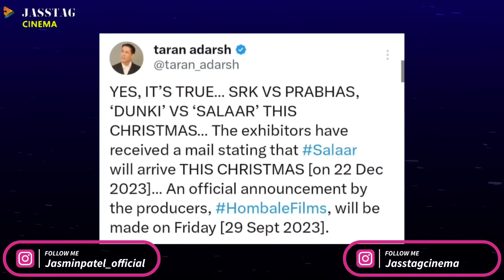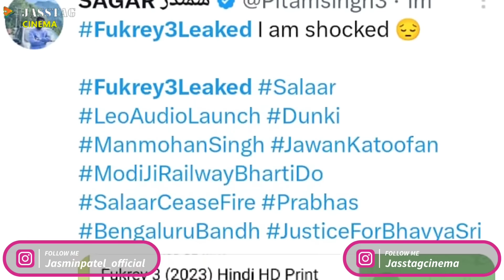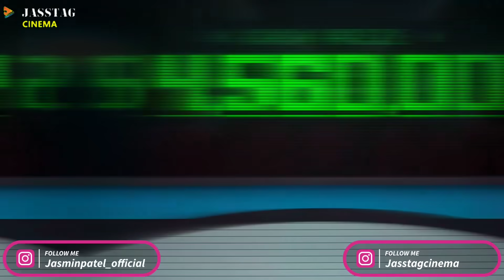Fukrey 3 Leaked Telegram , Boycott Leo Movie Trend, Salaar Vs Dunki, Tiger 3 Teaser | Jasstag Cinema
‘Kerala Boycott Leo’: Thalapathy Vijay’s upcoming film faces backlash ahead of release. Boycott Leo Trends On Twitter (X). Tiger 3 movie teaser updates. Tiger 3 teaser latest news. Tiger 3 teaser updates. Fukrey 3 movie leaked online ? Fukrey 3 movie leaked with hd copy. Kukrey 3 movie leaked true or fake news. Netflix's upcoming show SQUID GAME THE CHALLENGE. Salaar teaser updates. Salaar movie teaser latest udpates. Salaar movie teaser date and time. Pushpa 2 makers aiming for Oscars.